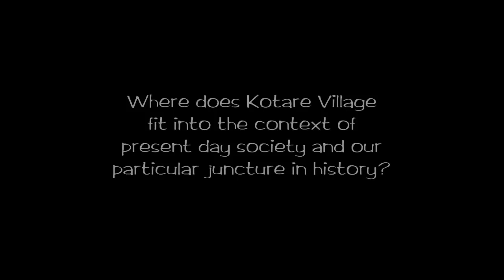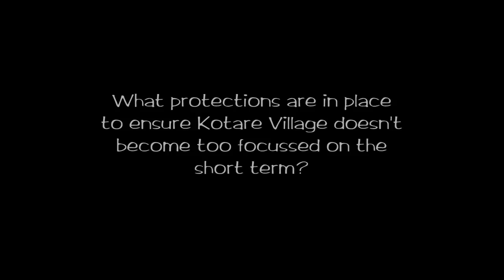An Interview with Bob Corker on the Kotare Village Eco-Village and Community Land Trust